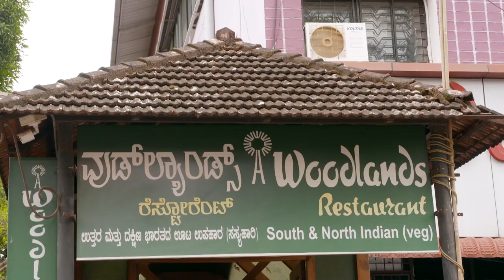उडुपी थाली Udupi Thali Recipe with Chef Kunal Kapoor